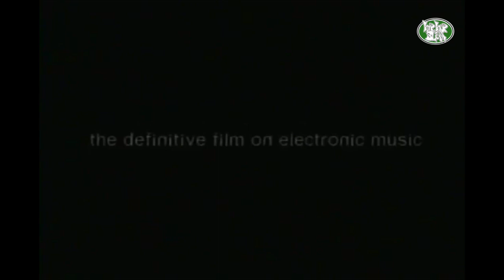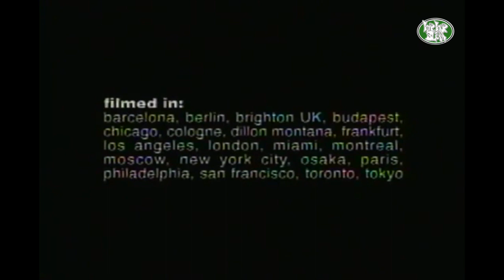"modulations" trailer (1998 Iara Lee)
trailer for Iara Lee's excellent 1998 documentary "modulations" - note that this expertly presented 1998 documentary on electronic music and culture is scheduled for February 13th as part of upcoming MediaMondays series - with concept of "media" incorporating everything from media in all its forms from social media to music as media